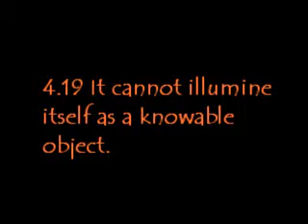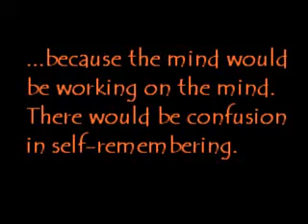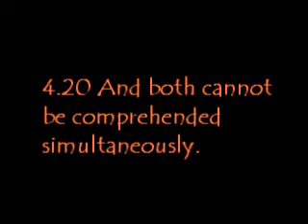Patanjali Yoga Sutras 098 Book 4 Sutras 20,21